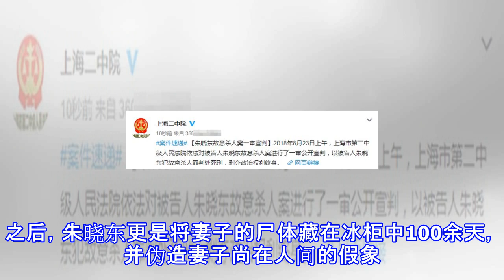因《我型我秀》走红被赞少女杀手，他却杀妻藏尸冰箱！三观尽毁！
因《我型我秀》走红被赞少女杀手，他却杀妻藏尸冰箱！三观尽毁！ 随煮娱 08月24日12:39 关注 确定不再关注此人吗 确定取消 文/煮娱君提及朱晓东，估计很多的人，其实是不认识的。但事实上，曾经的他，也算是娱乐圈的新星。因为，他参加了不少的选秀节目，也是引起了极大的关注。比如，2007年的《我型我秀》节目。在这样的节目上，朱晓东，也算是知名的选手了，或者说，虽然没有大红大紫，但还是有一定的人气与关注度的。毕竟，他是很独特的一名新人。这样的一档节目，其实也捧红了张杰、薛之谦、戚薇等歌手，如今这些人，依然活跃在娱乐圈，而且知名度很高。这样的现实，也足以证明一点，这样的一个节目，真的是很不错的。而...